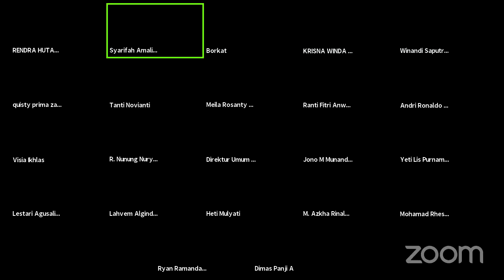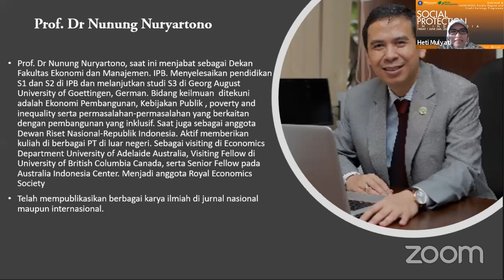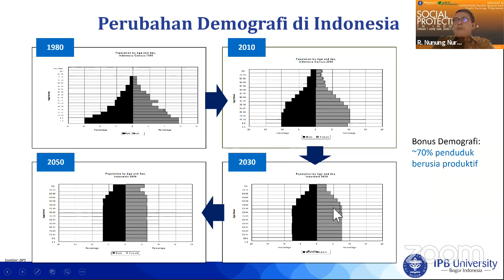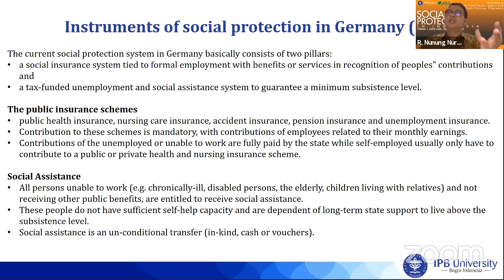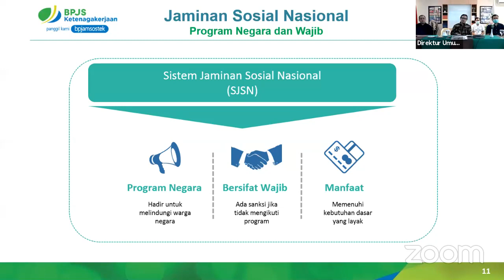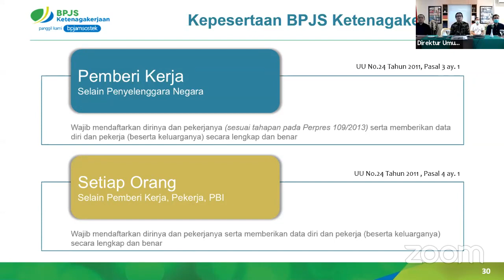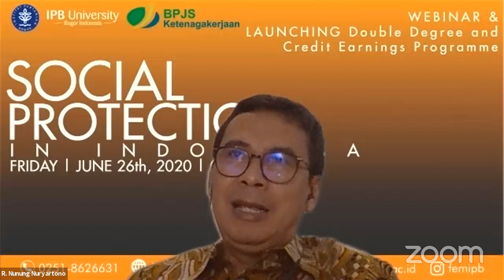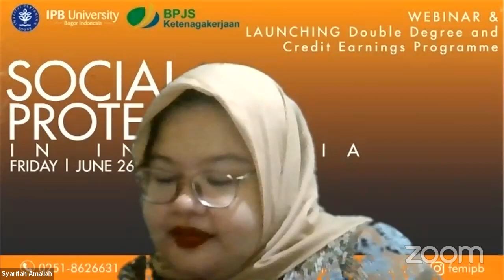Webinar FEM IPB & BPSJS Ketenagakerjaan